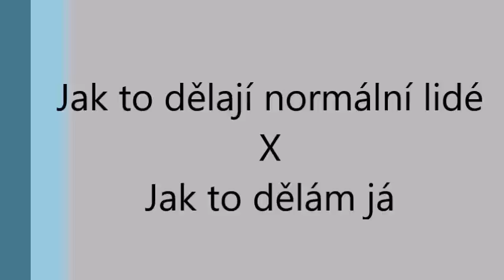NORMÁLNÍ LIDÉ vs JÁ | TynaKu & Sára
Jestli nechceš přijít o jediné video tak odebírej a pro více informací o mně klikni na " Zobrazit více"

Fanpage na facebooku nemám a soukromý potvrzuji jen lidem co znám:P